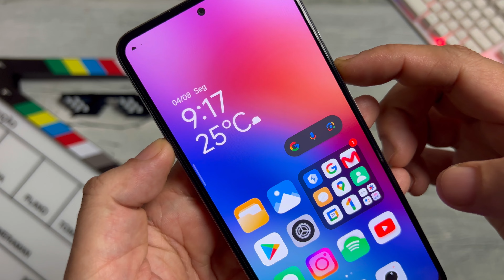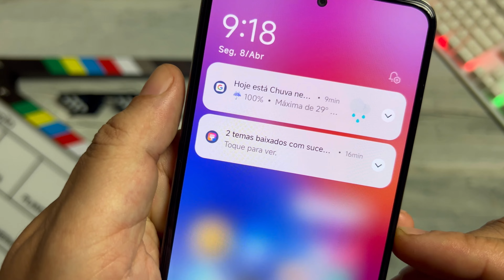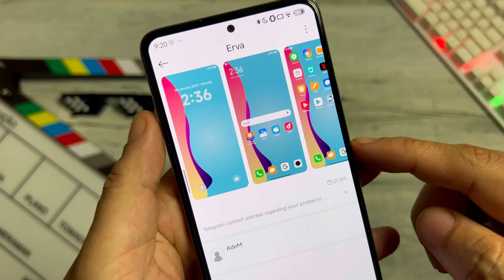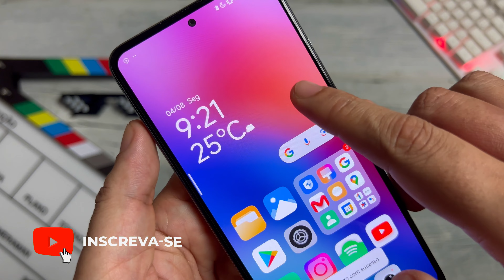Finalmente 🤩 - Novos Temas HyperOS pra o Seu Xiaomi - Tá só o Luxo - Instale Agora - Sem Root